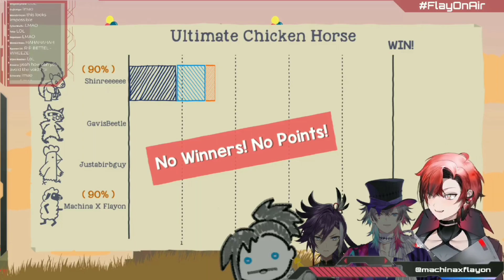Flayon wants Shinri's LAUGHING VOICE PACK for business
【Stream Source/Title】 ↴

【 Talents & Their Socials 】 ↴
⇝ Gavis Bettel 🎩